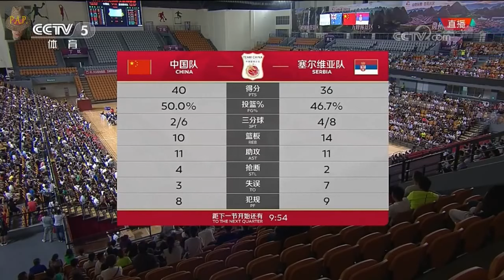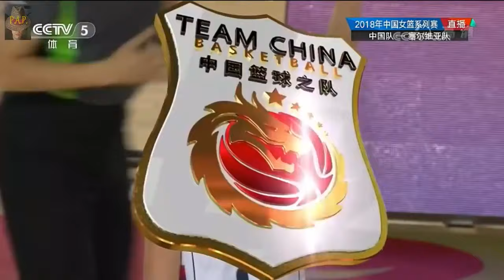中国女篮 vs塞尔维亚队1/4决赛 东奥比赛实况请点下面链接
Watch Tokyo Olympics LIVE Link Below Women's Basketball - China vs Serbia - Quarterfinals
注：因为版权原因，标题视频在下面的链接网址中，播放视频是女篮热身赛 中国 vs 塞尔维亚